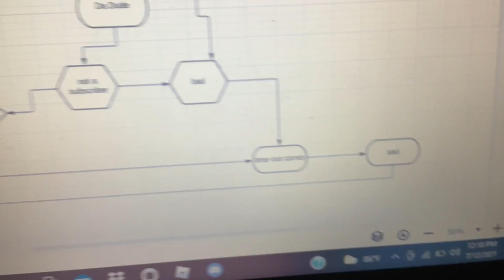Presentation on why you should subscribe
This was made with LucidChart

Hello 👋
Welcome to the description, where you can see stuff. Wow, that’s awesome.

Do you wanna say something about my content or anything else? Go to the discussion tab, or click the link to it!
Wow, did you really read all of this! Comment the secret word: LucidChart